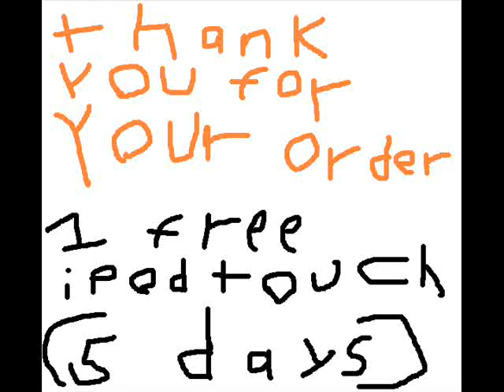free ipod touch (fake style)